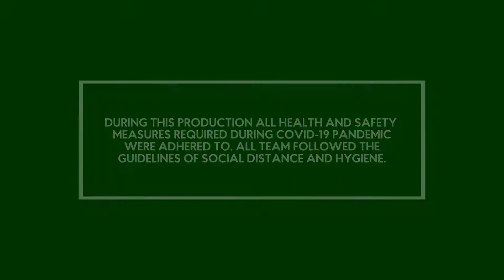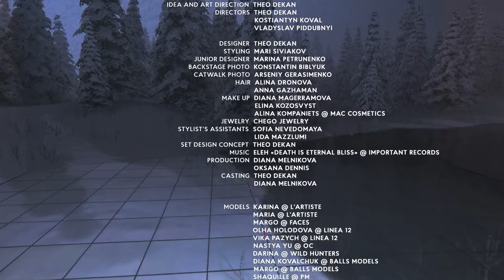THEO CO-ED FALL 21 - NEW YORK FASHION WEEK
IDEA AND ART DIRECTION: THEO DEKAN
DIRECTORS: THEO DEKAN, KOSTIANTYN KOVAL, VLADYSLAV PIDDUBNYI

DESIGNER: THEO DEKAN
STYLING: MARI SIVIAKOVA
JUNIOR DESIGNER: MARINA PETRUNENKO
BACKSTAGE PHOTO: KONSTANTIN BIBLYUK
CATWALK PHOTO: ARSENIY GERASIMENKO
HAIR: ALINA DRONOVA, АNNA GAZHAMAN
MAKE UP: DIANA MAGERRAMOVA, ELINA KOZOSVYST, ALINA KOMPANIETS @ MAC COSMETICS
JEWELRY: CHEGO JEWELRY
STYLIST’S ASSISTANTS: SOFIA NEVEDOMAYA, LIDA MAZZLUMI
SET DESIGN CONCEPT: THEO DEKAN
PRODUCTION: DIANA MELNIKOVA, OKSANA DENNIS
CASTING: THEO DEKAN, DIANA MELNIKOVA

MODELS:
KARINA @ L’ARTISTE
MARIA @ L’ARTISTE
MARGO @ FACES
OLHA HOLODOVA @ LINEA 12
VIKA PAZYCH @ LINEA 12
NASTYA YU @ OC
DARINA @ WILD HUNTERS
DIANA KOVALCHUK @ BALLS MODELS
MARGO @ BALLS MODELS
SHAQUILLE @ PM
NIKITA HRYSHKO (KIT) @ CAT B
ILYA BUSETSKIY @ LINEA 12
DANYA FESENKO @ LINEA 12
AKIN MUYIWA @ LINEA 12
PASHA @ L-MODELS
ARSENIY @ BALLS MODELS

ATELIER CREW: OLENA SHALAEVA- DRACH, KRISTINA SHAMARSHOVA, OKSANA DOVZHENKO, LUDMILA ALEKSANDROVA, HELENA ANASHKINA, NADIA MEDVEDEVA, ELENA ONISIMCHUK, OLHA DEMENTIEVA

ONE LOCATION VIRTUAL PRODUCTION STUDIO WITH LED CUBE
UE4 SERVER OPERATOR: ANDRIY YAKOVENKO
STUDIO TECHNICAL PRODUCER: NATALKA ZHELUDOVA
STUDIO HEAD: ANDRIY VASYLENKO
CHIEF SYSTEM ENGINEER: RUSLAN KLYUSA
VIDEO ENGINEER: MAKSYM ZABRODSKYI
VIDEO SCREENS TECHNICIAN: OLEG KHODAKIVSKYI

KKMEDIA PRO
DIRECTOR: VLADYSLAV PIDDUBNYI
OPERATORS: YEVGEN MYKYTCHYN, OLEG LEGENKYI
EDITOR: OLEXANDR LYTVYNENKO
TECHNICAL DIRECTOR: KOSTIANTYN KOVAL
LIGHT: IGOR KOVAL

OPERTEC
CRANE OPERATOR: MYKHAILO VLASOV
CRANE MECHANICS: SERGIY BILYI, ANTON ZAVALNYI, SERGIY KOPYLOV